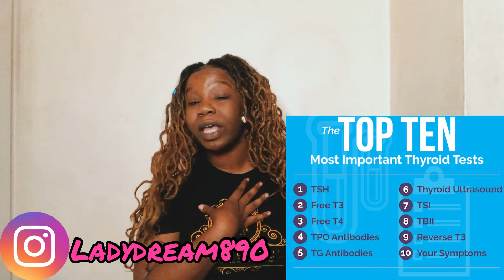Life After Hashimoto's: Top 10 Thyroid Tests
Namaste Kings and Queens! In this video I will be giving you the top ten thyroid tests to get at your doctors for your thyroid health or to begin your journey of healing your Hashimoto’s.

Musician: Jeff Kaale

🦋What Is Hashimoto’s Disease?🦋